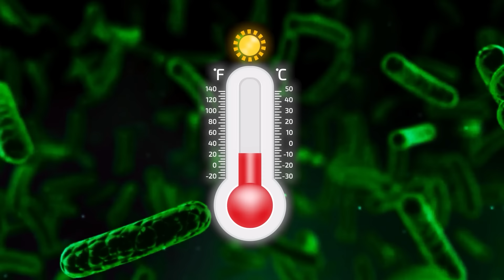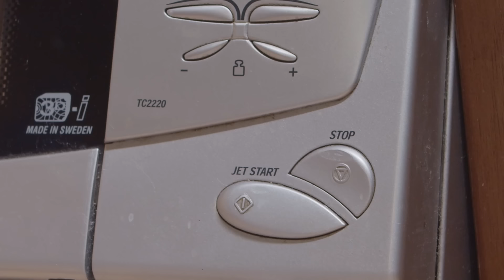10 ERROS AO COZINHAR que colocam sua SAÚDE EM RISCO!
Estes erros na cozinha podem fazer mal para sua saúde e prejudicar seus esforços para se alimentar bem. Saiba o que você deve tomar cuidado na hora de cozinhar e preparar os alimentos. Me conta nos comentários quais erros mais te surpreenderam. E veja os vídeos relacionados que separei abaixo para te ajudar.

📚 CONHEÇA MEUS 2 CURSOS com
CARDÁPIOS, RECEITAS E MUITO MAIS:
+ 500 Receitas, 100 Cardápios, Dicas de 300 Alimentos e mais

Me siga no INSTAGRAM e TIKTOK também!

- - - - - - - ASSISTA TAMBÉM: - - - - - - -

📚 CONHEÇA MEUS LIVROS:
Receitas incríveis para Emagrecer, Low Carb, Diabéticos, Imunidade e Mais!